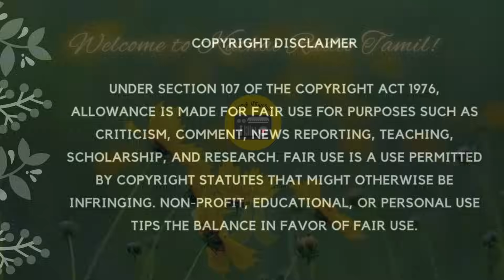குடும்பக் கதை | Tamil Family Story | Tamil Audiobooks | Kathai Radio Tamil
Ippadiyum sila manithargal, Tamil family story @kathairadiotamil

Hi friends, thanks for visiting Kathai Radio Tamil. Here in our Tamil story reading channel, you can listen to Tamil short stories, Tamil novels and some historical Novels from legendary Tamil writers like Kalki, Na. Parthasarathy, R. Chudamani, Ki. Va. Jagannathan, Su. Samuthiram and many more.